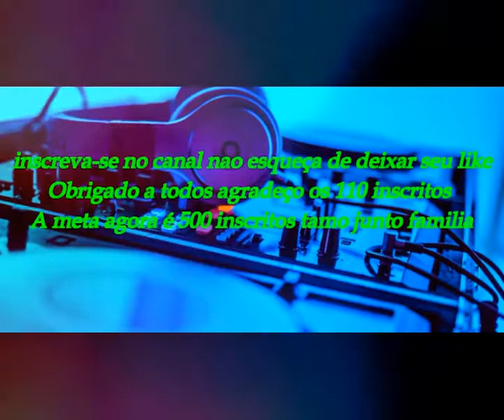Theorem Duality Electro-Naviey 2018